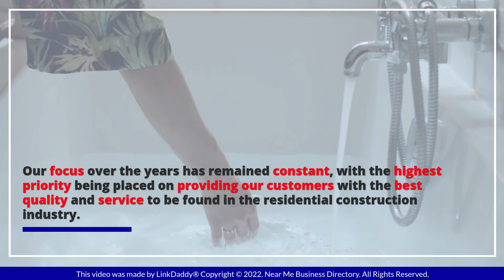Price Brothers Inc. - Top 10 Best Plumbers in Charlotte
Price Brothers Inc is a new-home residential plumbing contractor licensed in NC/SC, specializing in high quality single-family and multi-family whole house plumbing systems for dozens of the Charlotte area’s finest Homebuilders. We are proud to be recognized as one of the Southeast’s Largest Plumbing Contractors serving the greater Charlotte and surrounding eight counties within North and South Carolina.

Here's what some of our satisfied customers have to say about us!

J.A. Lain Says,
Top notch professional service. Thank you Todd

Gary Trotter Says,
I called Price Brothers to get a model number for my home shower valve. Jessica was professional, communicated so well and showed great patience while searching for my plumbing parts. In the end, I realized I had given her the wrong information about my account. But she remained helpful and patient. Jessica is a winner and asset to Price Brothers.

Our focus over the years has remained constant, with the highest priority being placed on providing our customers with the best quality and service to be found in the residential construction industry.